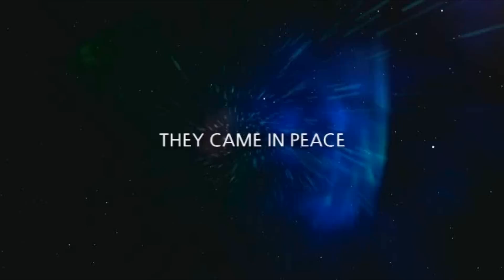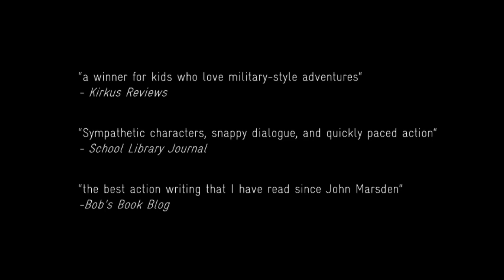Recon Team Angel Trailer 2014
Earth is losing the war against its alien invaders. A multinational group of teenage soldiers has been trained to impersonate the aliens, to undertake high risk missions behind enemy lines.
They depend on each other.
Humanity depends on them.
Recon Team Angel is the explosive new series from best selling author Brian Falkner.